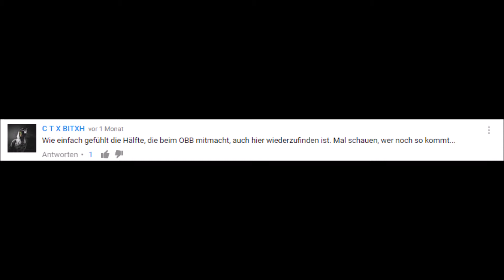[OBB] OnlineBarsBattle 2017 [4tel Finale 3/4] ANALYSE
Feedback in die Comments.